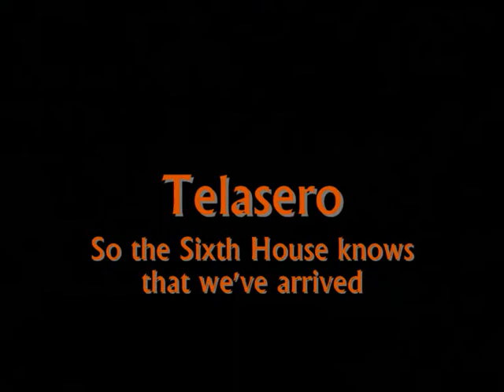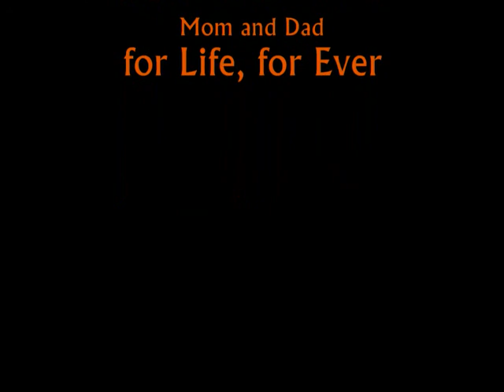17x08 B - Flailfist Jr L02 A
yt_036

The Liberator way of Life. FJ owes it to his Mom to free her kinfolk from slavery. The rewards are plenty.